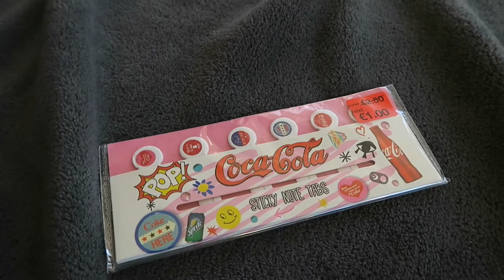PRIMARK Haul | Zara & Bershka | JuMarie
Ich zeige euch, was bei einem erfolgreichen Shopping Tag mit meiner Besten Freundin herauskommt :D